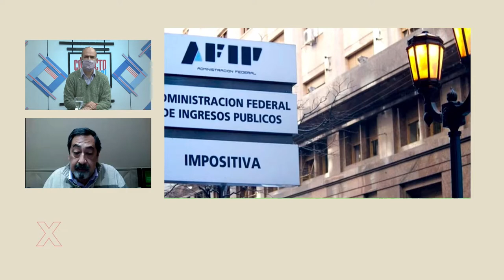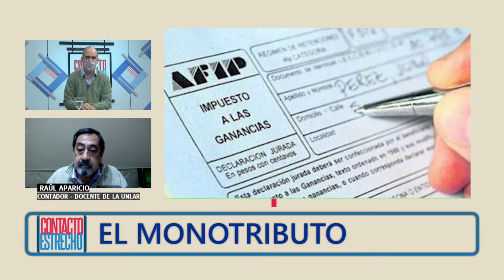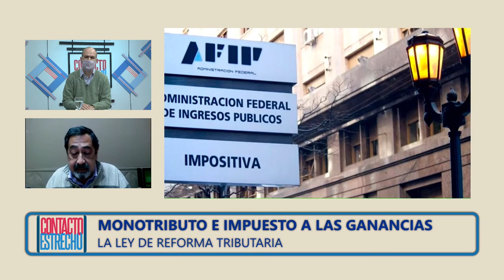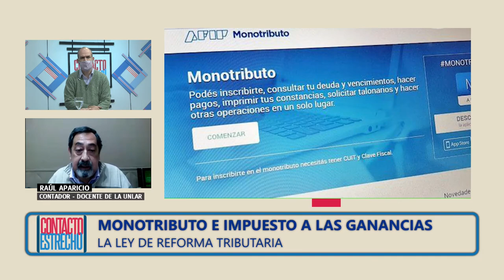Monotributo e impuesto a las ganancias: impacto social de los cambios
En esta emisión, el contador Raúl Aparicio, director del Instituto de Economía y Administración (IDEA-UNLAR) pone el foco en el monotributo e impuesto a las ganancias: impacto del cambio en la sociedad. Qué dispuso AFIP, las repercusiones y la decisión de dejar sin efecto las medidas.